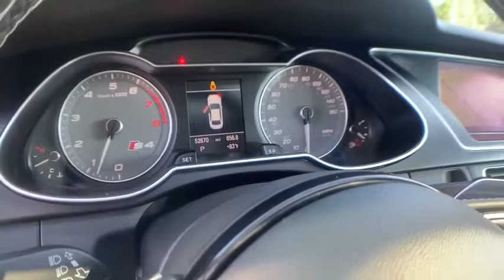2013 Audi S4 Milwaukee, WI, Kenosha, WI, Northbrook, Schaumburg, Arlington Heights, IL 5597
White  2013 Audi S4 available in Chicago, Illinois at Lux Cars Chicago. Servicing the Milwaukee, WI, Kenosha, WI, Northbrook, Schaumburg, Arlington Heights, IL area.
2013 Audi S4 Premium Plus Nav Quattro MSRP $54,045 - Stock#: 5597 - VIN#: WAUBGAFL1DA214004

SUPER CLEAN 2013 AUDI S4 PREMIUM PLUS QUATTRO AWD! 333HP 3.0L SUPERCHARGED V6 ENGINE! 7-SPEED DUAL CLUTCH S-TRONIC TRANSMISSION! AUDI MMI NAVIGATION PLUS PACKAGE! NAVIGATION & BACKUP CAMERA! HEATED SEATS! AUDI PARKING SYSTEM PLUS! AUDI ADVANCED KEY! POWER MOONROOF! BANG & OLUFSEN SOUND SYSTEM! SATELLITE RADIO! BLUETOOTH AUDIO STREAMING! 3-SPOKE FLAT BOTTOM SPORT STEERING WHEEL! 3-ZONE AUTOMATIC CLIMATE CONTROL! CARBON ATLAS INLAYS! 19 5-ARM ROTOR ALLOY WHEELS! ORIGINAL MSRP $54,045! NO ACCIDENTS! NO STORIES! CARFAX CERTIFIED! READY FOR THE ROAD! BUY WITH CONFIDENCE OUR QUALIFIED PRE-OWNED VEHICLES ARE COVERED WITH 3 MONTH OR 3,000 MILES *LIMITED VEHICLE PROTECTION WARRANTY. We have one of the strongest finance departments in the region to assist you in getting your dream car today! We offer a full spectrum of the finest extended warranties on the market today! We have our own 3~bay ASE certified and AAA approved service facility to help our clients service and maintain their vehicles. We want you to not just drive away happy, but stay happy with your car as long as you own it!
Bluetooth hands-free phone preparation,AM/FM stereo w/CD/MP3 player -inc: aux input, SD card slot, speed dependent volume control, 10-speakers, 180-watt amplifier,Audi music interface w/iPod cable,Audi premium sound system,Heated windshield washer nozzles,Alarm system w/immobilizer,Space saver spare tire,Touch to pass 3-blink turn signals,Pwr sunroof w/slide/tilt functions,Front fog lights,Platinum gray matte front grille w/chrome struts,Rain sensing wipers,LED tail lamps,Auto-dimming pwr heated exterior mirrors,S-specific trunklid w/integrated spoiler,Alu-optic mirror housings & front/rear diffuser blades,Audi xenon plus headlamps,18 5-parallel-spoke-design S-design alloy wheels w/P245/40R18 summer performance tires,Driver information system w/trip computer,Pwr windows w/one-touch up & down, pinch protection,Interior trunk release,Leather/Alcantara S sport seats,HomeLink garage door opener,Adjustable height folding front center armrest,(4) assist handles,Body-colored door sill blades beneath doors,Backlit instrument cluster w/automatic brightness control, digital trip odometer & service interval indicator,Ashtray w/lighter,Tool kit in trunk,Illumination for interior door handles, air vent controls, front foot wells, active door reflectors, LED lights in headliner,Lockable glovebox,Autodimming interior mirror w/compass,12V pwr outlet,Split folding 60/40 rear seat back,3-zone automatic climate control,12-way heated pwr front seats w/4-way pwr driver & passenger lumbar -inc: driver memory,Brushed aluminum decorative inlays,Front map lights in overhead console,Front seatback storage nets,Pwr central locking system,3-spoke S4 leather-wrapped steering wheel w/shift paddles, audio controls,Dual rear cupholders,Dual illuminated vanity mirrors,Cruise control,Rear window defogger,Tilt & telescoping manually adjustable steering column,Front & rear floor mats,5-link front suspension -inc: upper & lower wishbones, tubular anti-roll bar,7-speed S tronic transmission,Pwr vented front & solid rear disc brakes,Dual twin-outlet exhaust,3.0L TFSI supercharged V6 engine,quattro permanent all-wheel drive system,Servotronic pwr steering w/variable input,Front/rear locking differential,Independent trapezoidal link rear suspension w/rigid subframe mount & anti-roll bar,Electromechanical parking brake,S4 sport tuned suspension,Impact protection w/reinforced high strength steel/ aluminum crossmembers, reinforced bumpers, rigid occupant cell,Brake assist,3-point rear seatbelts w/force limiters,Tire pressure monitoring system,LED daytime running lights,Electronic stability program,Rear child locks,LATCH provisions in rear seats,Front & rear SIDEGUARD head curtain airbags,3-point height adjustable front seatbelts w/force limiters & automatic pretensioning,Front seat mounted side airbags,Driver/front passenger next generation airbags w/dual-threshold, passenger sensor,4-wheel anti-lock brake system (ABS) w/electronic brake force distribution (EBD) for rear brakes